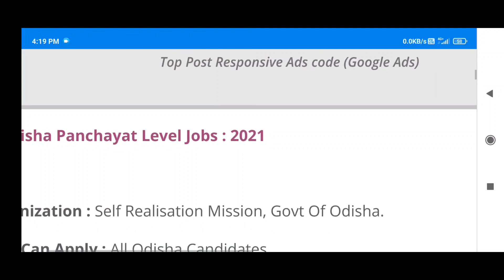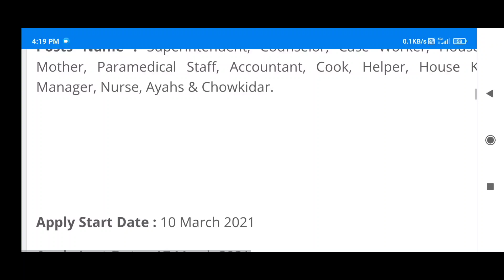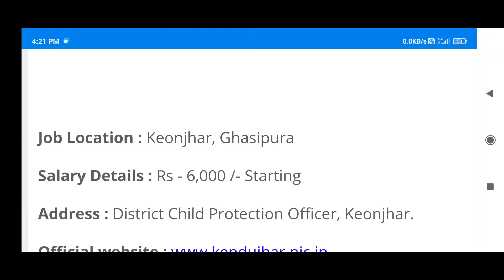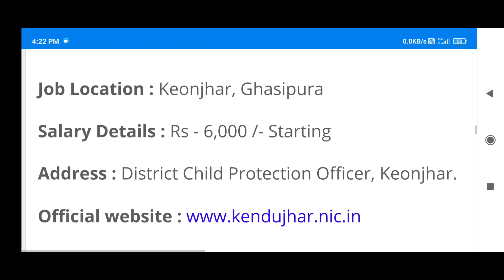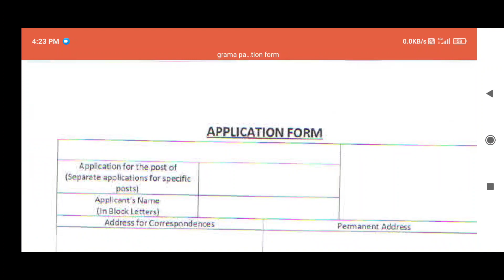odisha village level job 2021!odisha govt jobs 2021!odisha job updates!odisha job vacancy 2021!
odisha panchayat level job 2021!odisha govt jobs 2021!odisha job updates!odisha job vacancy 2021!
odisha village level job 2021!odisha govt job 2021!odisha job updates!odisha job vacancy 2021!

prasad academy
new job vacancy 2021
odisha job
government jobs
government job updates
free job
Odisha job updates
odisha job
odisha job vacancy 2021
banking with rajat
laxmidharsir_sir
Odisha village level job
odishapanchayatleveljob
jobvacancy2021
rbcreative
odishajobrequirement
requirement
odiaspace
10thpassjob
12thpassjob
village level job vacancy
newjobalert
new vacancy
odishateacherjob2021
primaryteacherjob
Juniorteacherjob2021
tahasiljobvacancy
odisha job
odisha government 2021
odisha free job Alert
odisha job updates 2021 new
odisha teacher job requirement 2021
odisha primary teacher job
odisha junior teacher job requirement 2021
panchayat level job 2021
panchayat job vacancy new
grama panchayat level job vacancy
new job alert
job requirement 2021
total job
daily job alert
daily job requirement 2021